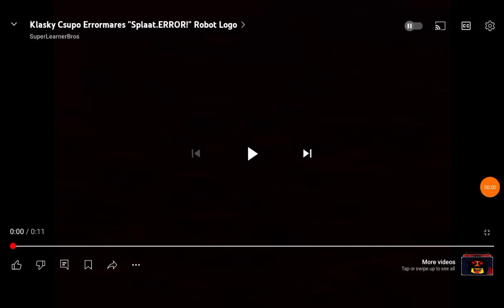STOP WATCHING THIS!!!!!